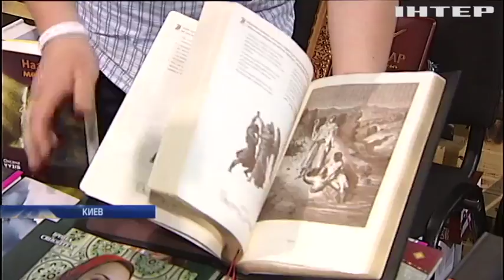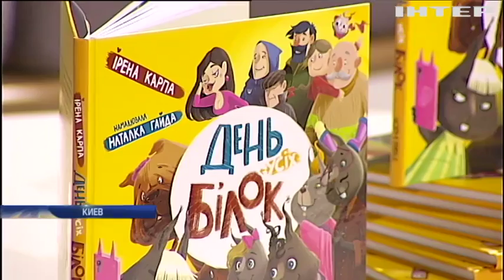На "Книжном арсенале" представили Библию с драгоценными камнями